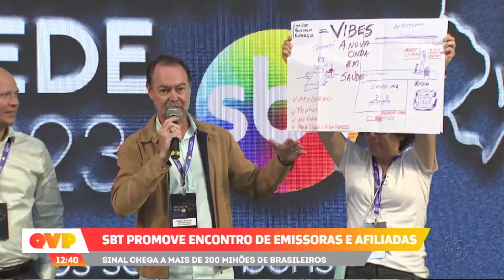SBT promove encontro de emissoras afiliadas: Sinal chega para mais de 200 milhões de brasileiros